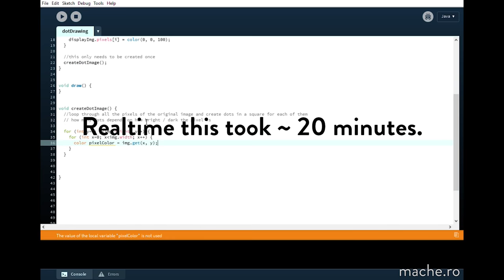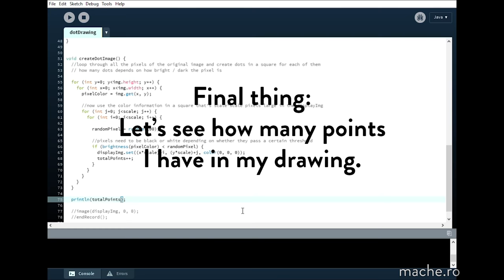Dots in Processing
Someone made a drawing with 3 million dots in 300 hours. I thought that's a waste of time. So I wrote a processing sketch that takes any photo and outputs a dot image effect at any size you want. The programming took about 30 minutes, and the image generation now takes less than 1 second. Which is less than 300 hours.

Get the full res image and the free code to play with and change any way you want here:

mache.ro